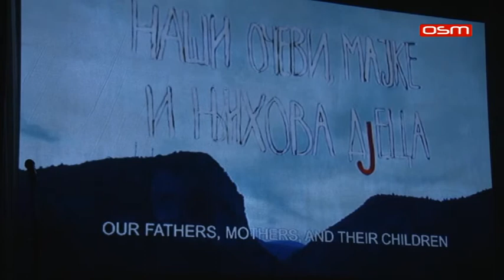PROJEKCIJA FILMA SANJE SAVIC 10 07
PROJEKCIJA FILMA SANJE SAVIC , PRILOG U DNEVNNIKU USMTV 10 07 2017